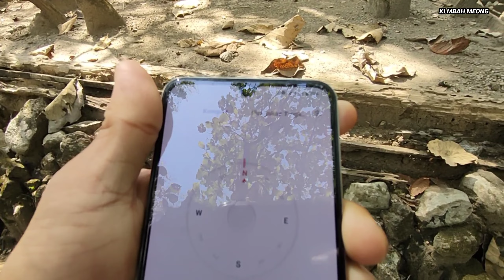Kisah Nyata Makam Orang Sakti Yang Di Kubur Hanya Pakaiannya Jasadnya Melayang/ Moksa